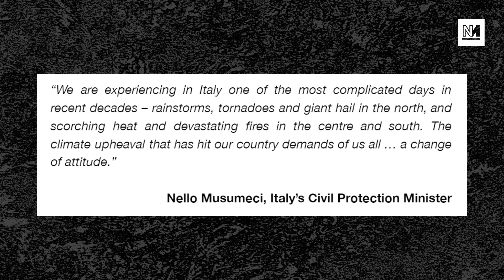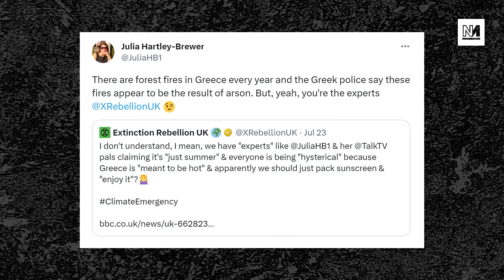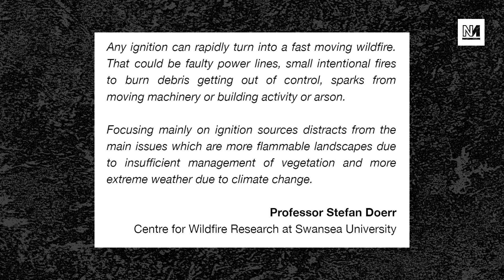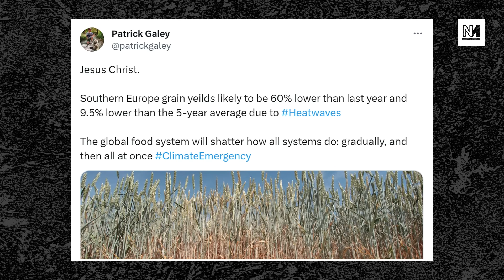Debunking Julia Hartley Brewer's Climate Nonsense